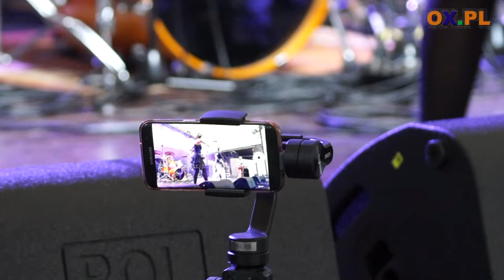[FLESZ] III Edycja Rajdowy Ustroń -Amfiteatr 31.08.2018